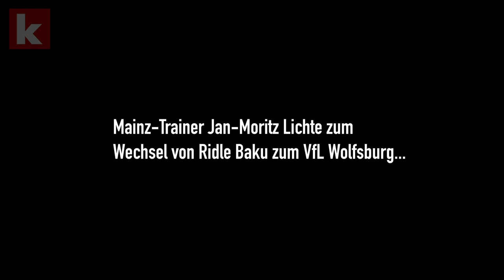Lichte: "Das sind die Dinge, die wir beeinflussen wollen und können" | kicker.tv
Mainz-Trainer Jan-Moritz Lichte äußert sich in der Pressekonferenz vor der Partie gegen Union Berlin über den Wechsel von Ridle Baku zum VfL Wolfsburg, der Stimmung an der Alten Försterei und seiner ersten Ansprache an die Mannschaft.